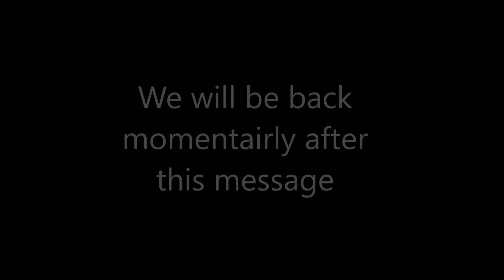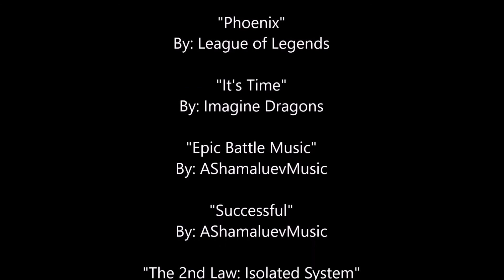KNIGHT FIGHT (GH) - Episode 2 - Knives and Daggers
Our Three Competitors Return Once Again to take on each other and continue to climb the Knight Fight Ladder